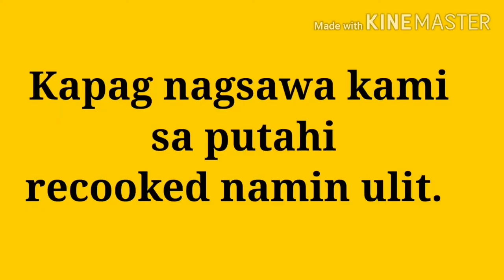Ang aming rasyon sa loob ng 8 buwan.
Sa panahon ng lockdown. Ito ang rasyon na binibigay ng company namin. We are so thankful sa aming company hindi kami pinabayaan.